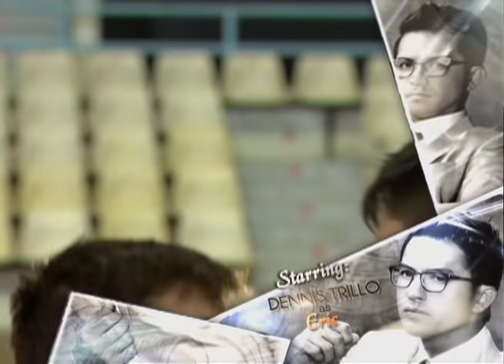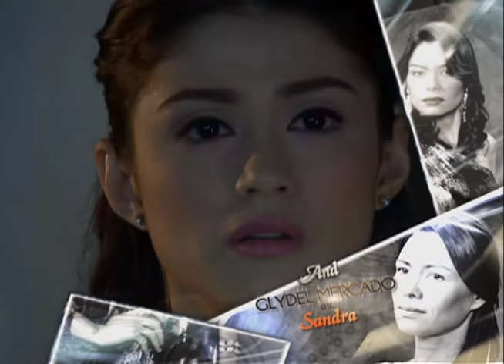My Husband’s Lover: Full Episode 8